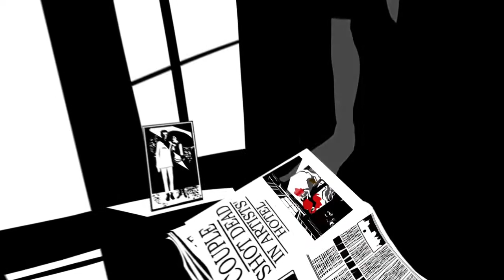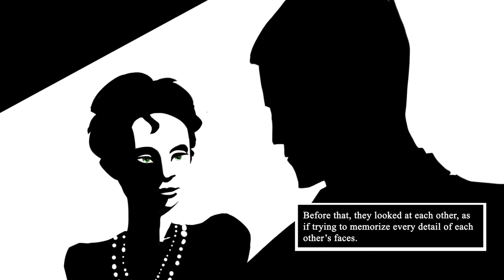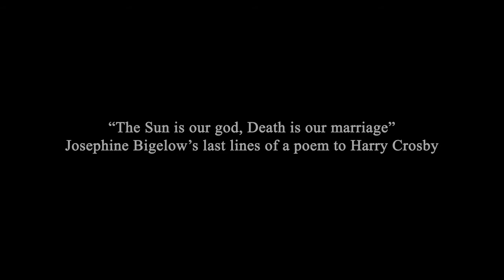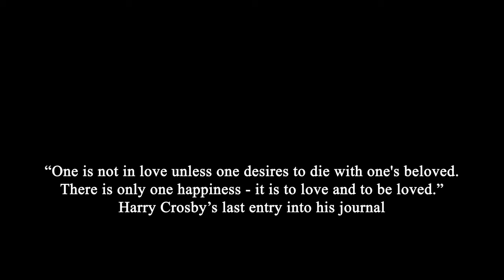Veblen Studio's Black Sun - a film about Harry Crosby, the playboy publisher of Hemingway and Joyce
Story by Daniel Vu - @VeblenOne
Art by Studio Zmei and Studio Grozen
Music by Sonorous - "A Time When We Were Young", inspired by Hans Zimmer's "Time" and Adele's "When We Were Young"

Comment with your thoughts and rating from 1 to 10 out of 10 and I will write down the average, median and distribution below: